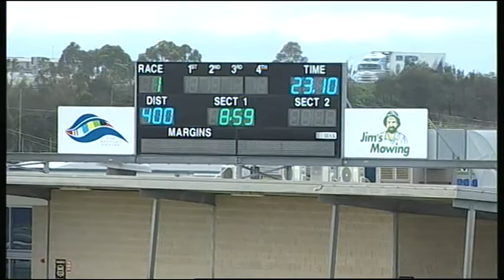GEL TUE 07 JUN 16 R1